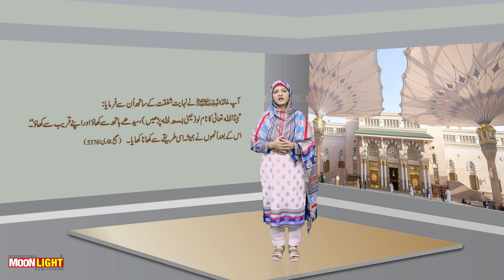۷۔نبی اکرم صلی اللہ علیہ وآلہ وسلم کی فصاحت و بلاغت اور تعلیم و تربیت میں انداز گفتگو (باب3پارٹ2)